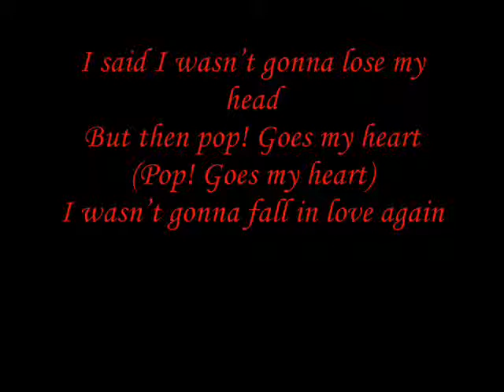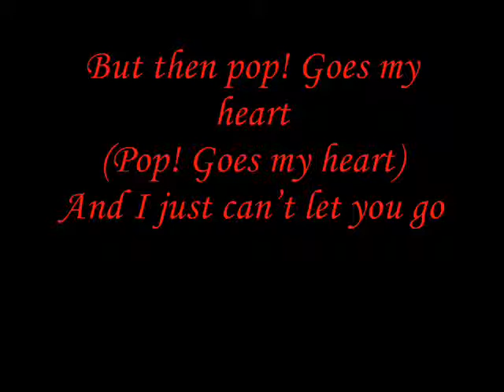PoP! Goes My Heart! Greystripe and Silverstream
I made a video about Greystripe and Silver stream with the song called PoP! Goes my Heart from the movie Music And Lyrics. Enjoy!